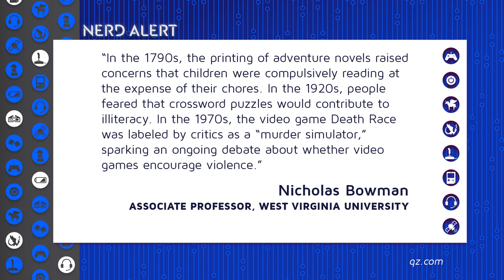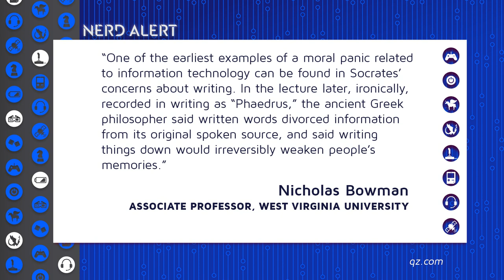Smart Phones Might be BANNED for Kids Under 13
A parents' group in Colorado is working to get smart phone sales banned for any user under the age of 13.

Kim Horcher explains why this is not a smart move and will end up hurting people instead.

"He is the green amphibian that people worldwide have grown up knowing, the frog with kind, somber, eyes and a sense of humor that is somehow so relatable.

Kermit the Frog really needs no introduction.

But the man behind his nasally voice does. He’s Steve Whitmire, who took over the role when Kermit’s creator, Jim Henson died unexpectedly in 1990."*